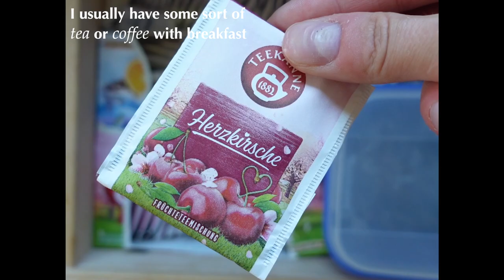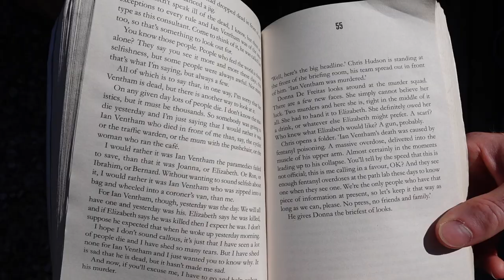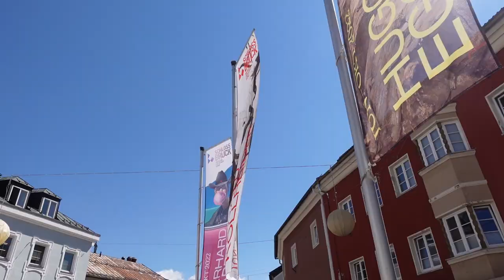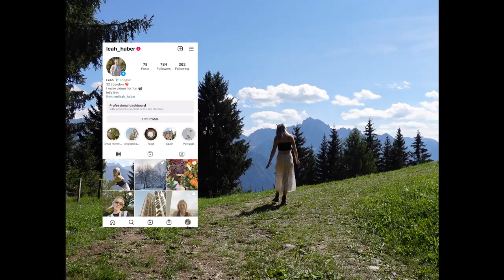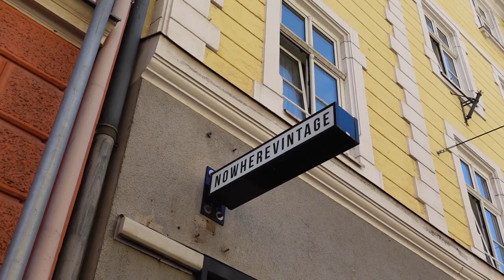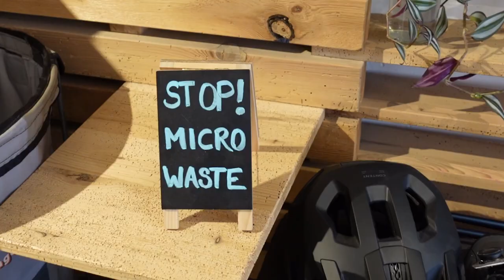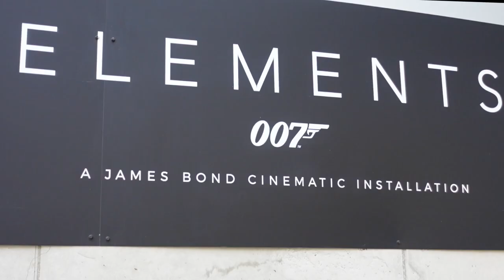AUSTRIA VLOG// family time 💌,outdoor adventures🌿,visiting Innsbruck + 007 Elements, amazing food 🌯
hello there :)

this vlog feels extra special as it was filmed in my hometown in Austria. Me and Cam had the best time recharging, going for hikes and eating all the amazing foods that Austria has to offer 💌

Leah xx